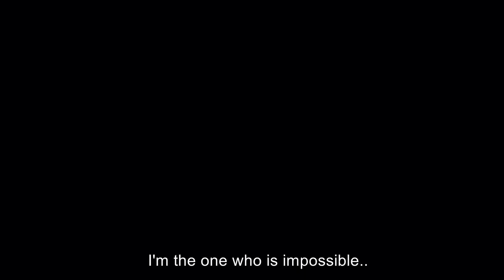Destiny Episode 12 Trailer 2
(Elkizi English Subtitles)

Genre: Drama
Production: NTC Media
Producer: Mehmet Yigit Alp
Director: Feride Kaytan
Script: Hilal Yildiz